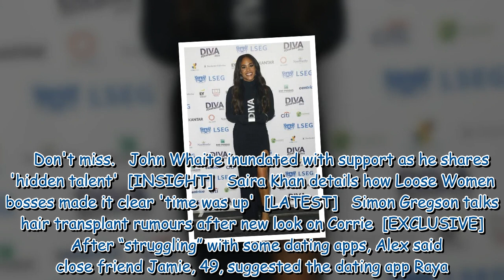Alex Scott dons racy dress as BBC host flashes legs